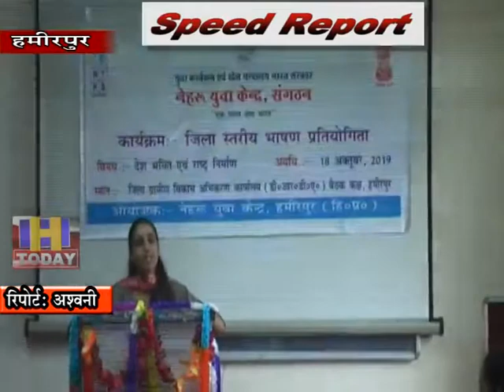19 OCT SPEED NEWS 4